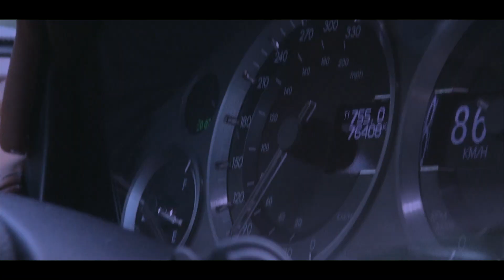My name is Castro (Aston Martin Vantage)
I made my buddy Rodrigo the new Bond.

Cameracar: rulo_wrx @IG